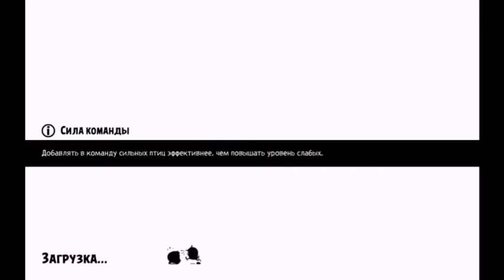Angry birds Evolution. Exclusive.